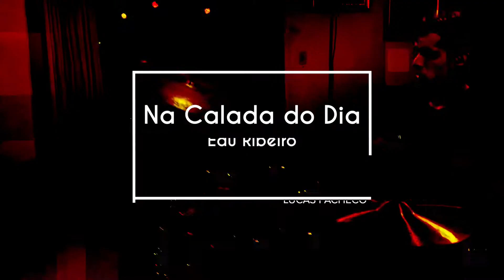Lucas Pacheco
Bateria: Lucas Pacheco
Filmagem e Edição: Guilherme Tavares
Gravação de Áudio e Mixagem: Guilherme Tavares